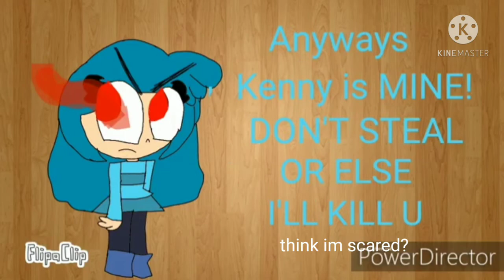‎ editing a random fangirl cause i got bored jssns. esjsndndnsb